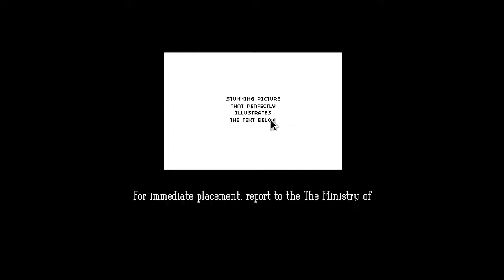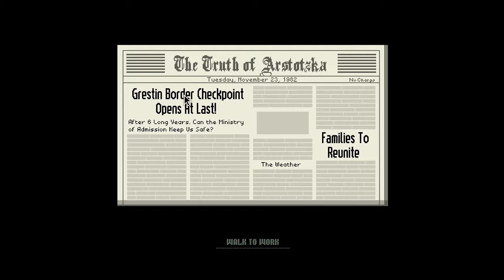Grumble Plays... Papers Please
What happens when you hire a bear as immigration inspector? This...
Warning: contains terrible accent at parts of the videos which may make you want to punch me in the face. ENJOY!